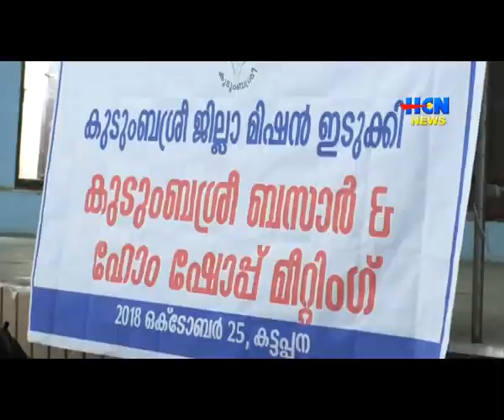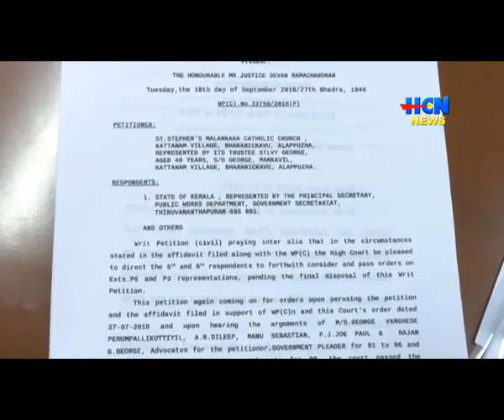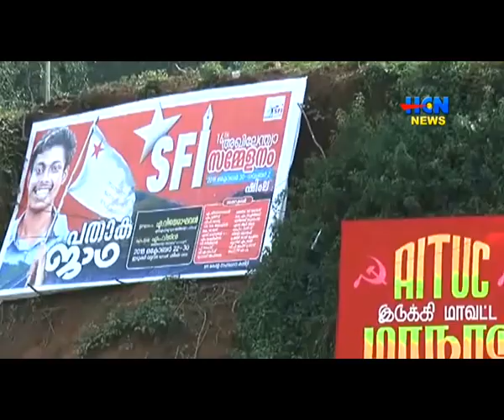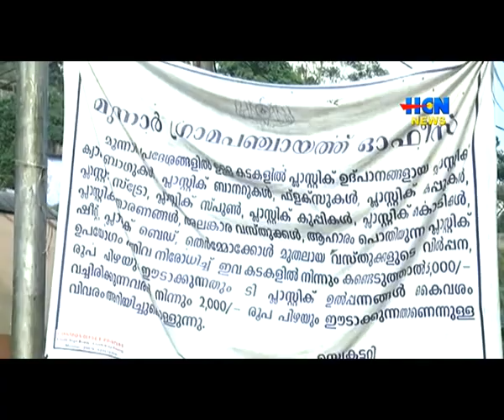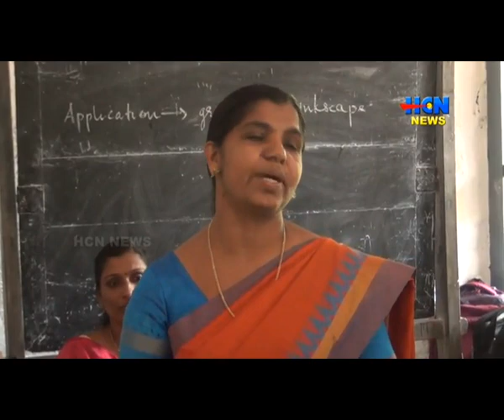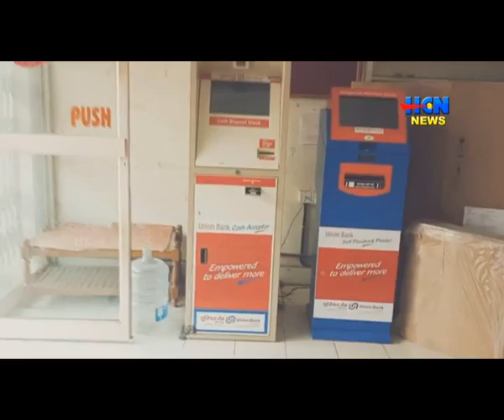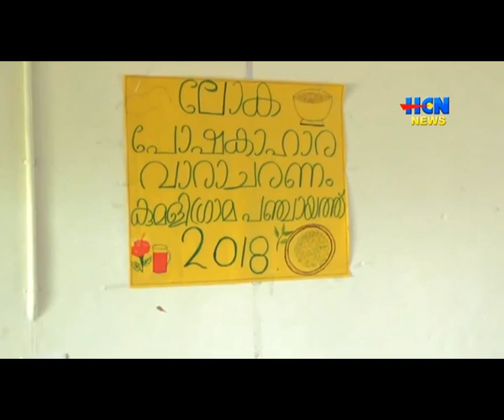HCN NEWS 25. 10. 2018